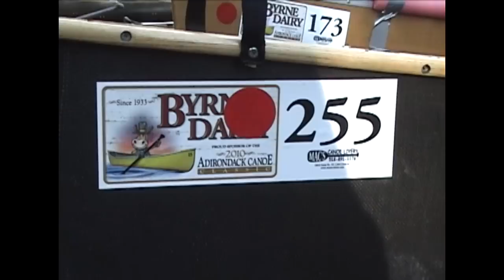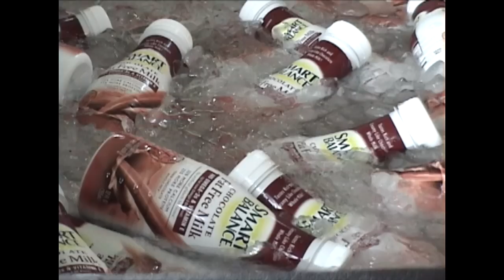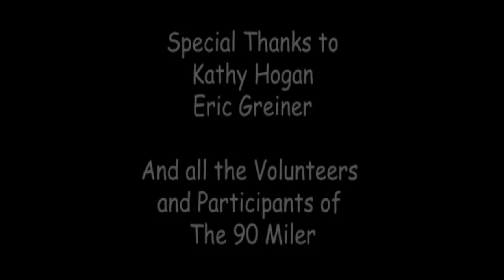Refuel with Chocolate Milk! Byrne Dairy at The Adirondack Canoe Classic